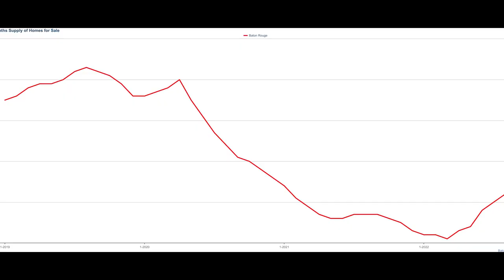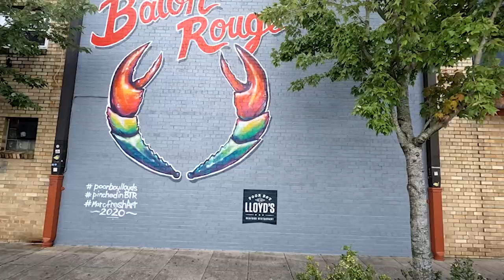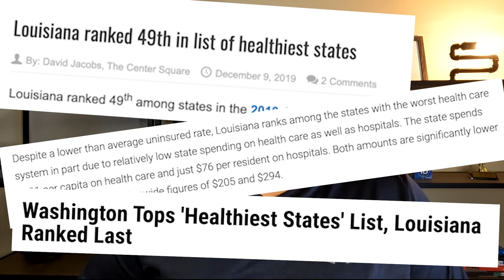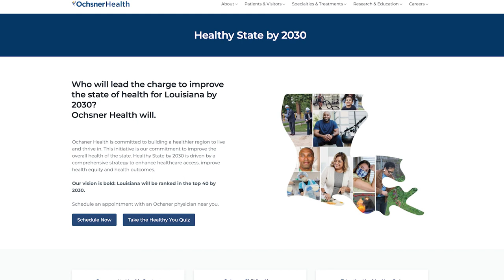Things You Need To Know Before Moving To Baton Rouge Louisiana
Are you considering making a move to Baton Rouge, Louisiana?  Or maybe you currently live in the area and you're thinking about making a move?  Then this is the channel for you!

Today, in this video, we're talking about 9 things that you should know before moving to Baton Rouge, LA.

Timestamps:
00:00 - Video Topic
00:26 - Intro
01:35 - Housing Market
03:27 - Weather
06:02 - Great Food
07:32 - Unhealthy
08:43 - Sports
10:27 - Flooding
12:28 - Sportsmans Paradise
13:26 - Bugs
14:41 - Traffic
16:54 - Outro and Contact Info

📲 I have so many people contacting me who are moving here to the Greater Baton Rouge area and I ABSOLUTELY love it! Honestly if you are moving or relocating here to Baton Rouge or the surrounding areas, I can make that transition so much easier on you!!